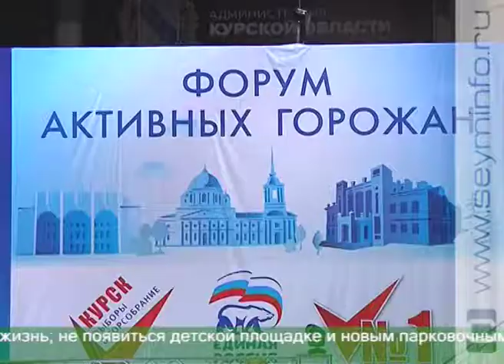Неравнодушные к судьбе своей малой родины собрались в Курске на форуме активных горожан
Как сделать Курск комфортнее? Спросите об этом жителей. Неравнодушные к судьбе своей малой родины собрались в СКК на форуме активных горожан. Перед участниками выступил глава региона. Александр Михайлов отметил, что успехи Курской области невозможно было бы представить без сплоченной работы как простых курян, так и представителей всех уровней власти — от губернатора до Президента страны.